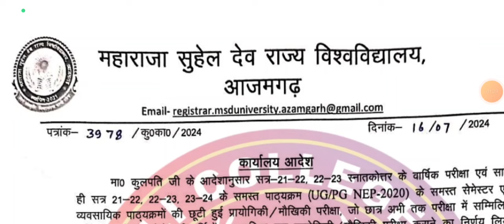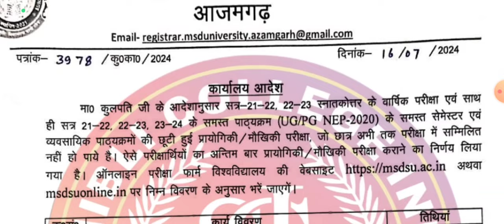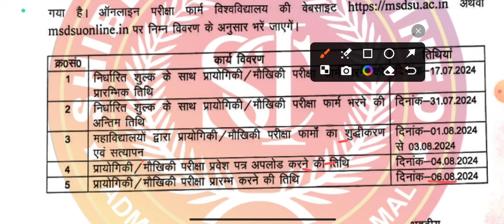छूटे हुए प्रैक्टिकल की नोटिस || सभी कोर्स के सभी सेमेस्टर के छूटे हुए प्रैक्टिकल || Viva & Practical